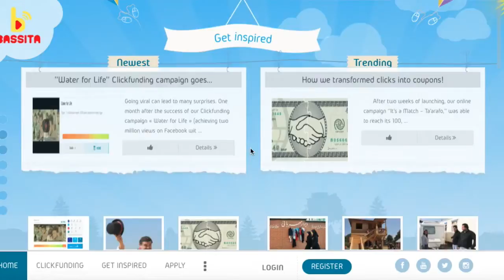Rencontres 4MParis - Interview d'Alban de Ménonville (Bassita)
Interview d'Alban de Ménonville, co fondateur de Bassita, par les élèves de l'EFJ dans le cadre des rencontres 4MParis 2016 avec CFI Medias rassemblant 200 acteurs des médias en ligne de 38 pays à Paris les 20 & 21 avril 2016.

Le journalisme change, nous aussi. Après dix ans d’existence, l’Ecole Française de Journalisme est devenue l’Ecole du nouveau journalisme.